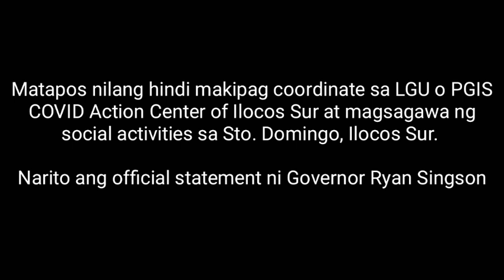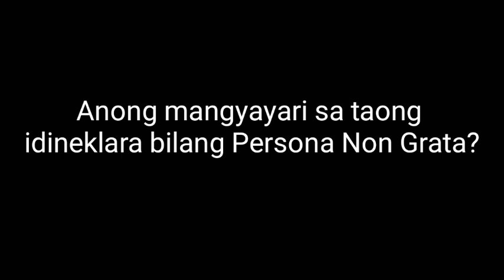LONG MEJIA, DAGUL AT GENE PADILLA DINEKLARANG PERSONA NON GRATA SA ILOCOS SUR!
Idineklara ni Governor Ryan Luis V. Singson ng Ilocos Sur na Persona Non Grata ang mga komedyante at Actor na sila Long Mejia, Dagul at Gene Padilla dahil sa hindi nila pag coordinate sa LGU ng magsagawa sila ng social activities sa isang lugar doon.

Ano ba ang Persona Non Grata? Anong mangyayari kung mapabilang ka dito?

Credits to

Music Info: Motivational Uplifting
AShamaluevMusic.

This pandemic makes our life so hard, we lost our jobs but still hoping to help our family until this crisis ends.

If you are wondering how you can help while we have this lockdown, please help us support our family and cats.

Any amount will do po. No amount too small, as long as it comes from the heart.